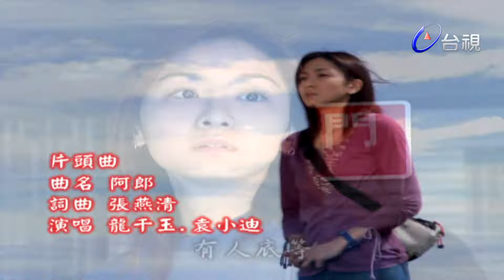再見阿郎 第100集